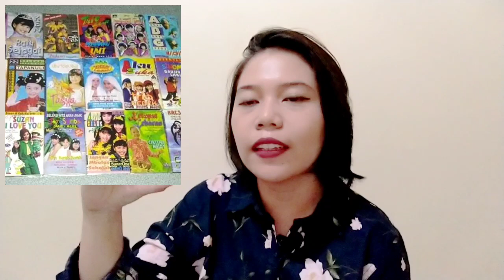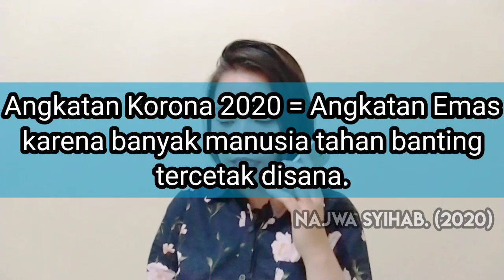PODCAST ONLINE BARENG RADIO REPUBLIK INDONESIA (RRI) SURABAYA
KELAS INSPIRASI PRO2 RRI: 16 JUNI 2020
hallo rek, bagi kalian seng ketinggalan atau ra sempet streaming radio RRI pas program "Kelas Inspirasi - PRO2 FM" gak popo kalian gak usah khawatir, iki wes tak cepaki siaran ulang e. mandar manfaat e ra berkurang masio gak LIVE. dan mandar kalian yo iso tetep enjoy nyemak video ne. amin